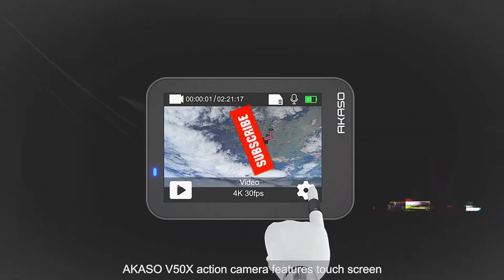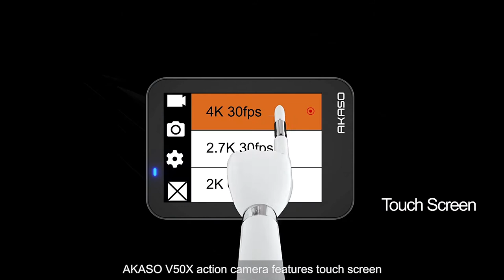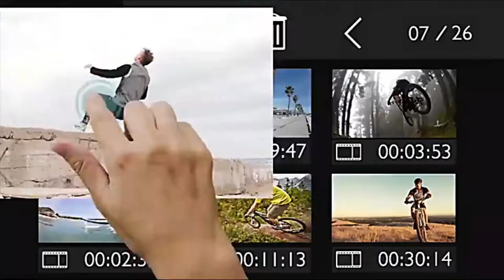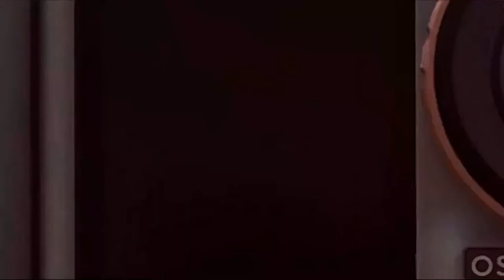10 Best 4K Action Camera 2020 With CHEAP Budget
10 Best 4K Action Camera 2020 With CHEAP Budget
1) 0:15 🔥 SJCAM SJ4000 AIR - Best Budgets 4K Cam
Amazon Price (Paid Link)
Aliexpress Price
Banggood Price
2) 0:51🔥  Neewer G1 Ultra HD 4K Action Camera - Popular Action Cam
Aliexpress Price
Banggood Price
3)1:08🔥 COOAU 4K 20MP Wi-Fi Action Camera - Cheap action camera
Aliexpress Price
Banggood Price
4)1:53🔥 DBPOWER 4K Action Camera - Low Price action cam
Aliexpress Price
Banggood Price
5) 2:17🔥 AKASO EK7000 4K - Best camera for action shots
Aliexpress Price
6) 2:40🔥 AKASO V50X Native -
Aliexpress Price
7) 2:59 🔥  DJI OSMO Action Cam
Aliexpress Price
Banggood Price
8) 3:20 🔥 AKASO V50 Pro Native
Aliexpress Price
9) 3:48 🔥 Crosstour CT7000 Action Camera
Aliexpress Price
10) 4:10 🔥 EKEN H9R / H9 Action Camera - Top Action camera
Aliexpress Price
Banggood Price
Capture stunning pics and video footage with the 4K Wifi Waterproof Sports Action Camera
The action camera will record your adventures in 4K Ultra HD at 15 framers per second
Instantly share the exciting imagery with the world via Wi-Fi or hook up the cam to your TV with HDMI.
You can even take the cam diving for up to 30 meters with the included waterproof case
Remember your greatest adventures in 4K. The ultra HD sports action camera comes with Wi-Fi support and is waterproof for up to 30 meters.
4K Ultra GD + Waterproof Up To 30 Meters
If you are a fan of water sports or are interested in making some stunning underwater footage – this waterproof sports action cam is just what you need. You can easily take it snorkeling or even diving with the waterproof case (included in the package) and get to learn more about the underwater world.
The action camera will record your video footage in 4K Ultra HD at 15 frames per second and capture images at 16 megapixels. With a wide-angle 170 degrees lens, you won’t miss out on any background details and the support of 32GB on an SD card will let you store all your pics and videos right on the cam.

You can also search with this tag in YouTube